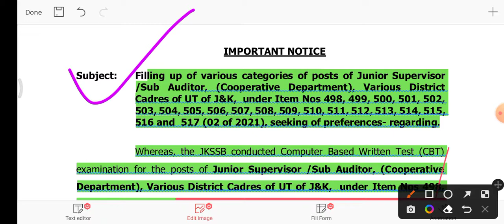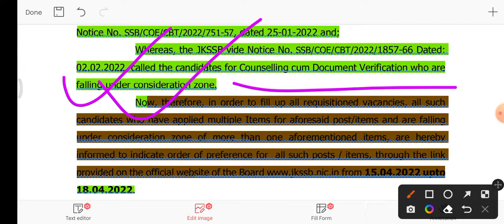jkssb new notice. government of jammu And Kashmir new notice . today jkssb update.@FEBGovtjobs